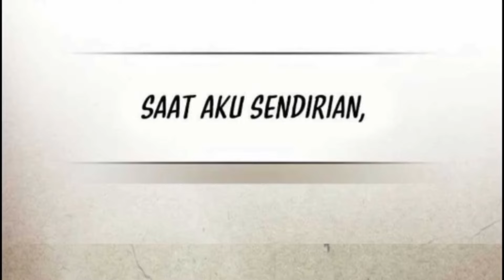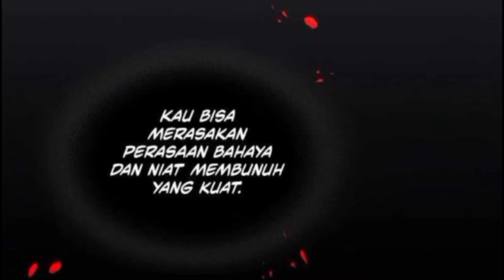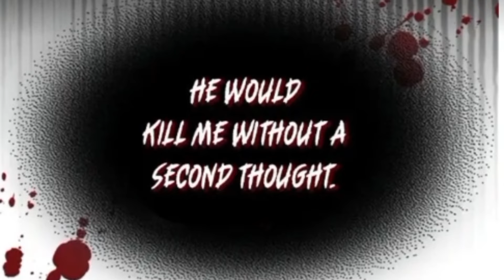Chronicles of the Demon Faction part3💕👍 manhwa story (The Martial God’s Return)☺️the Demon faction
Chronicles of the Demon Faction new💕💖 manhuwa story ( The Martial God’s Return) manga caltivation manga anime art love manhwa comic comics animeart cosplay manwha Chronicles of the diman faction
PLEASE READ:

DEAR OWNER IF YOU HAVE ANY PROBLEM WITH MY VIDEOS. THEN PLEASE TOLD ME I WILL ALL REMOVE YOUR CONTENT